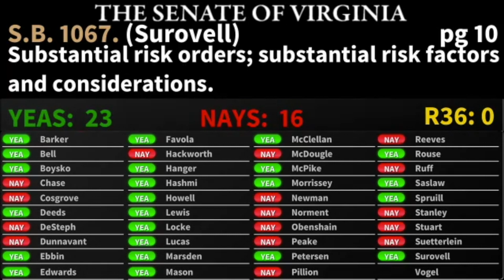Senate Passes SB 1067 to Clarify Virginia's Red Flag Law